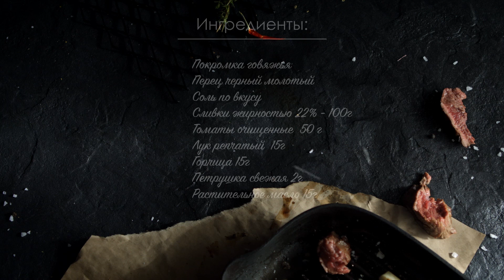"Фланк стейк" с горчично-томатным соусом от Мираторг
Отличный рецепт стейка из альтернативного отруба от шеф-повара компании Мираторг - Дмитрия Лазько. "Фланк стейк" знаменит своей постностью, так как жир в нем полностью отсутсвует.

Ингридиенты:
Покромка говяжья
Сливки жирностью 22% - 100г
Томаты очищенные - 50 г
Лук репчатый - 15г
Грчица - 15 г
Петрушка свежая - 2 г
Растительное масло - 15г